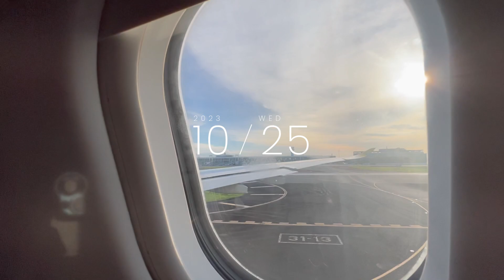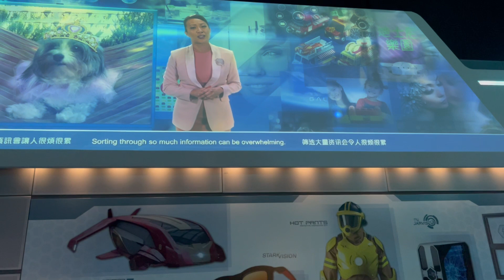Hong Kong 2023 | highlights, my growing love for cities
This trip came as a surprise this year. It was my mom and I's first out of the country travel. I guess what I took away best from this trip was that it's actually not inconvenient to travel abroad lol.

It's impressive to see cities that are very well-structured, organized, and clean. I'm a beach/province girl at heart, but I'm definitely growing a certain love for cities.

SOCIALS

PLACES

MUSIC